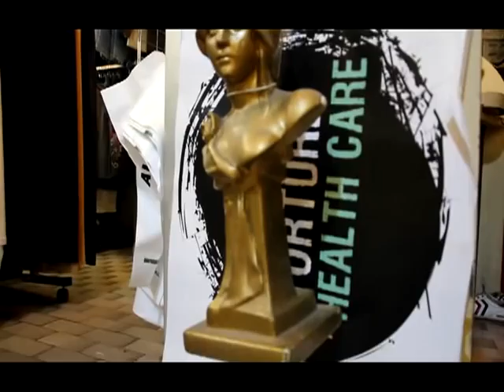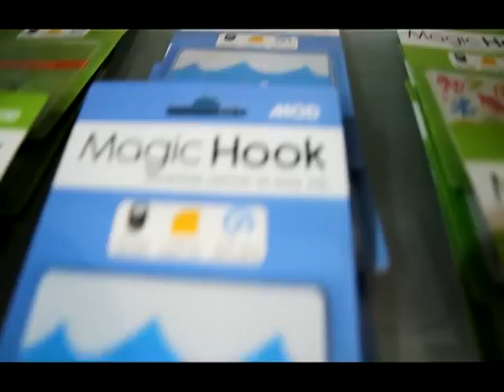'MAKARADAYIZ MAGIC HOOK '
MAKARADAYIZ MAGIC HOOK .. tekrar tekrar kullanılabilen, yapışkansız , yıkanabilen ,yeni silikon teknolojisi ile üretilen MagicHook